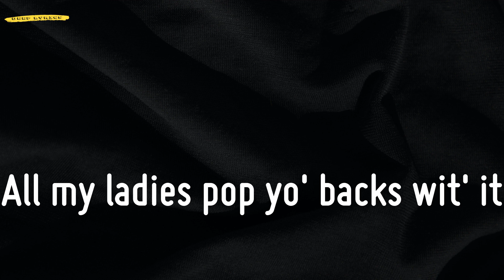Do It To It (Lyrics) - Acraze | TikTok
📜Lyrics Do It To It - Acraze:
Oh-oh, oh-oh
All my ladies pop yo' backs wit' it
Oh-oh, oh-oh
Oh-oh, oh-oh
Oh-oh, oh-oh